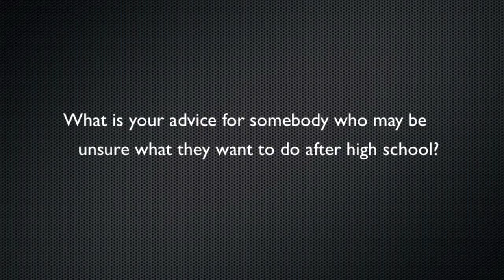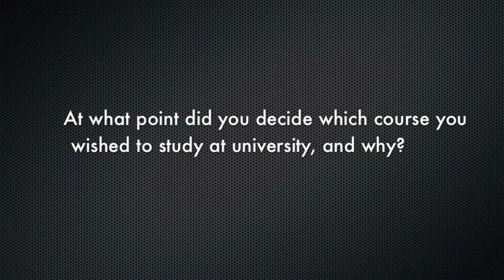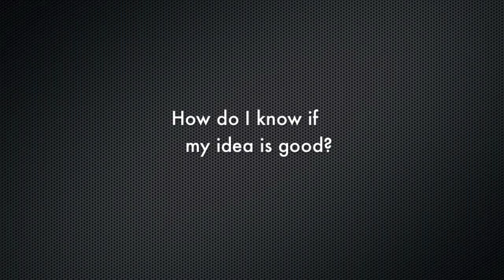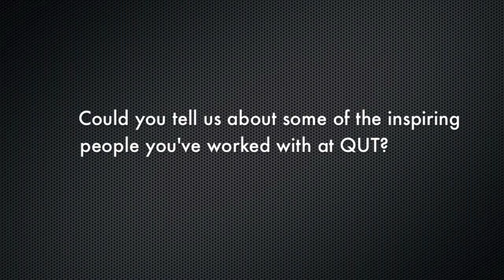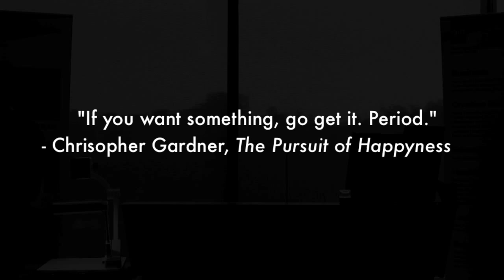QUT Future Leaders - Innovation and Entrepreneurship Showcase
Highlights from QUT Future Leaders Innovation and Entrepreneurship Showcase:

Student Entrepreneurship - Luke Swetman, QUT Business School graduate

Innovators and Entrepreneurs: Science & Engineering Faculty Alumni Panel
Sean and Colby Carthew, Burger Urge
Felicity Briody & Jillian Kenny, Power of Engineering
Brody Foy, QUT Mathematics Society
Lucy Sim, Medical Physics graduate

Open Innovation - Professor Dan Hunter, QUT Law Faculty